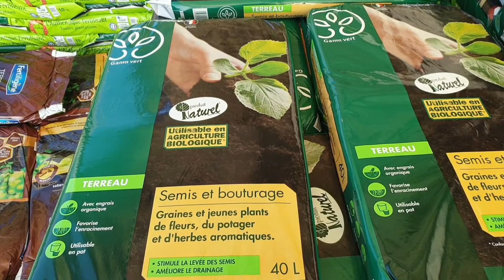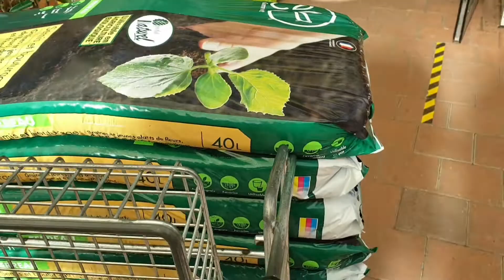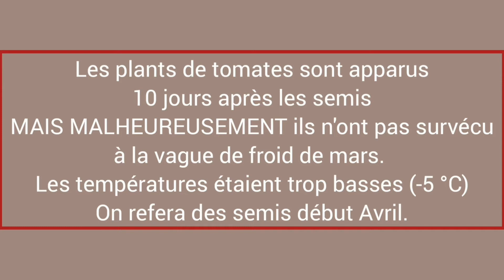youtube video 65Z-V2kueqM